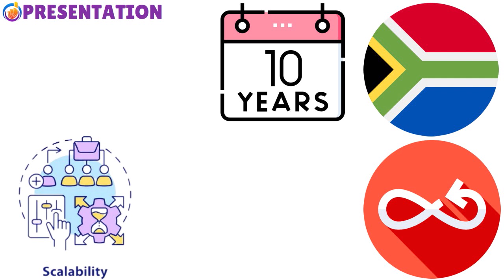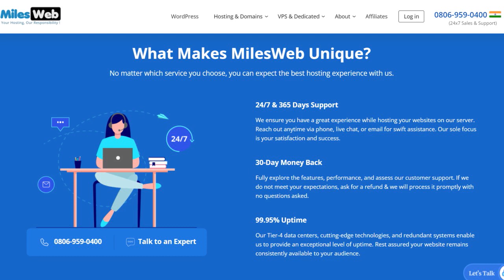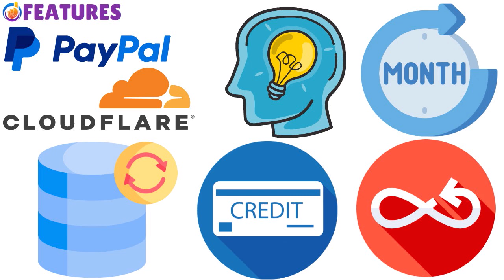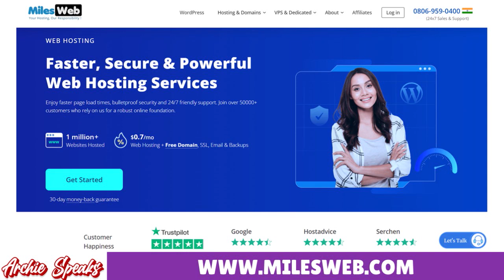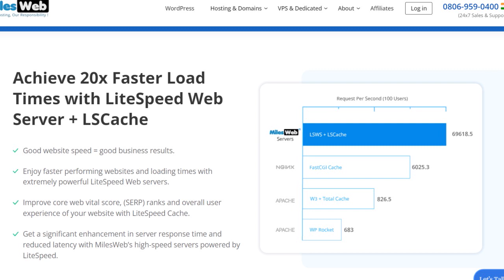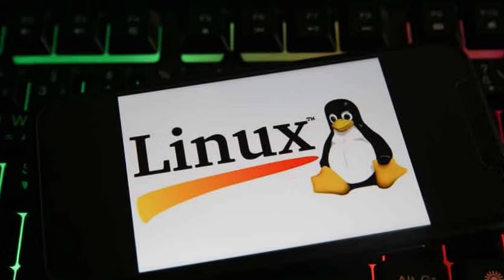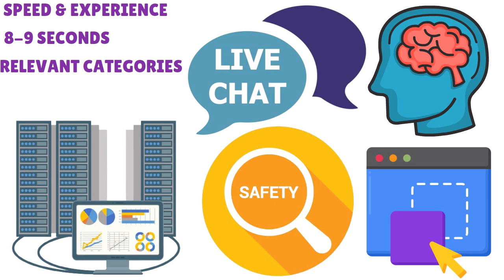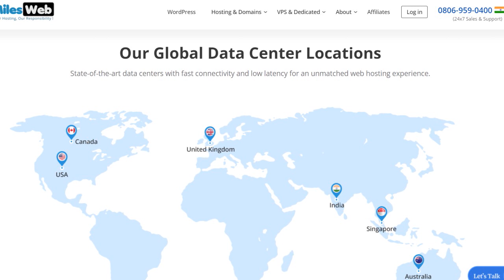😒MilesWeb Review (2025) | The hidden truth about MilesWeb - Unveiling the secrets of MilesWeb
MilesWeb: What they don't want you to know - The shocking reality of MilesWeb. Watch fully now!